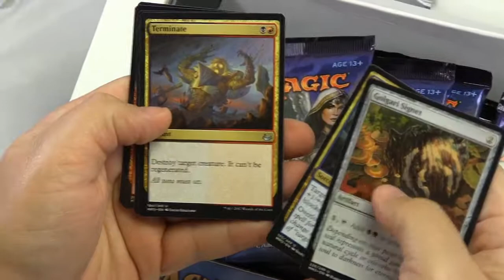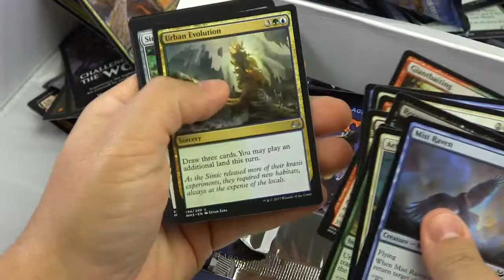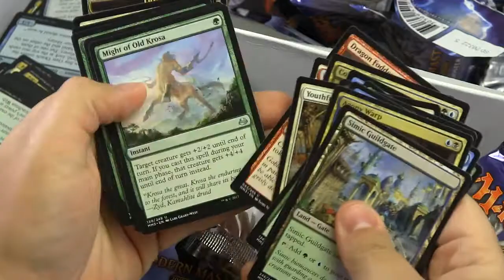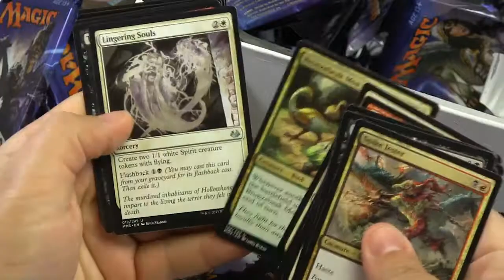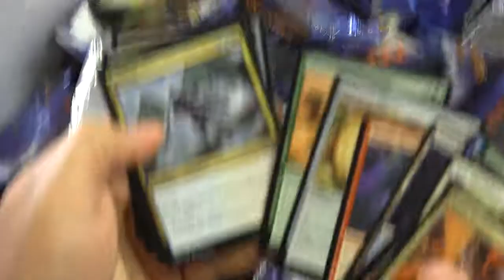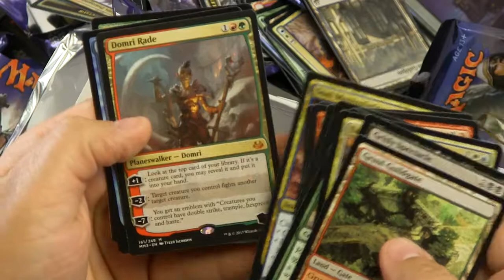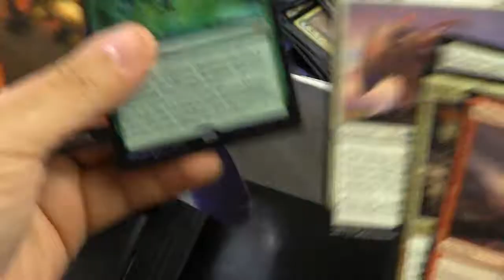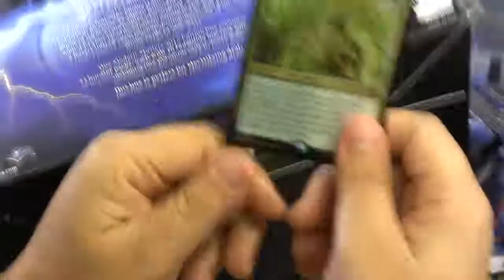Let's Unbox Modern Masters 2017 & Talk About Assassin's Trophy!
Opening a booster box of Magic The Gathering Modern Masters 2017!

Amazon Store